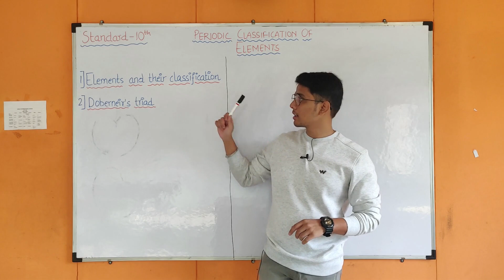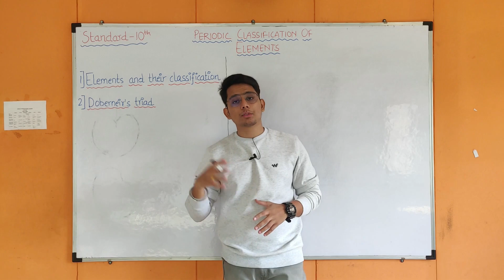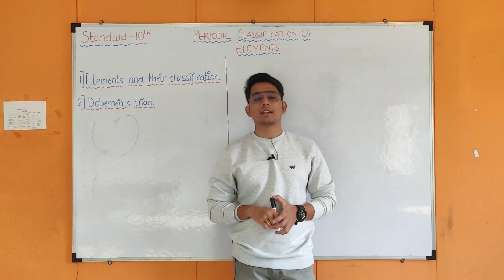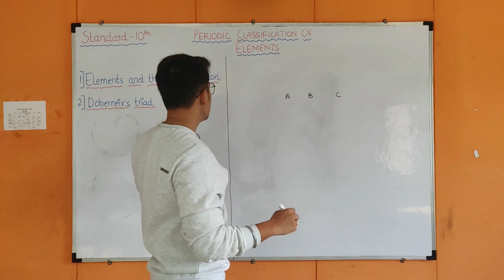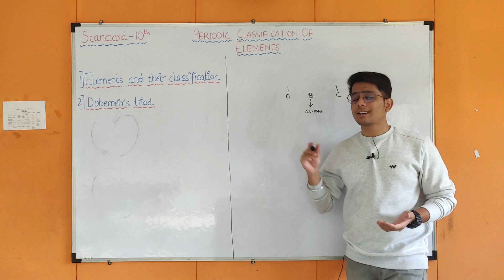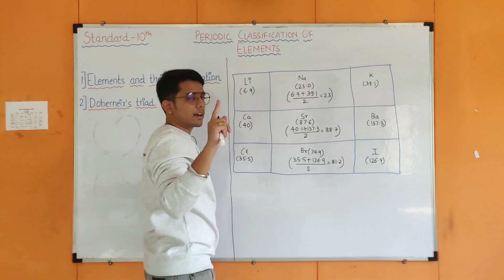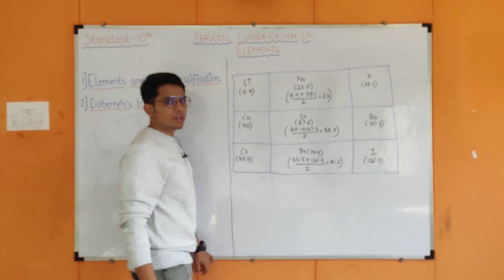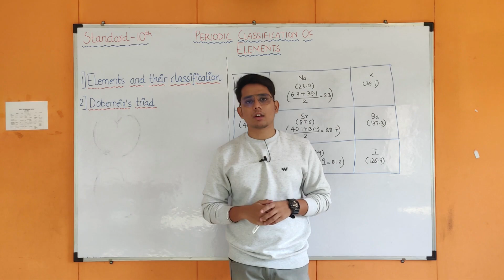PERIODIC CLASSIFICATION OF ELEMENTS | PART 1 | CLASS 10 | SCIENCE | MAHARASHTRA BOARD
In this video, you will get to learn PART 1 of PERIODIC CLASSIFICATION OF ELEMENTS for 10th standard Maharashtra board.